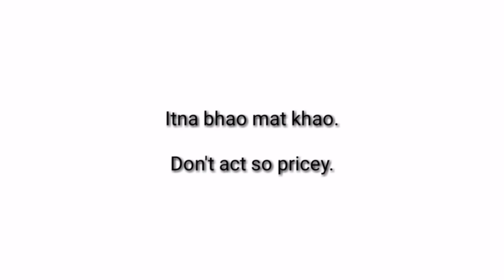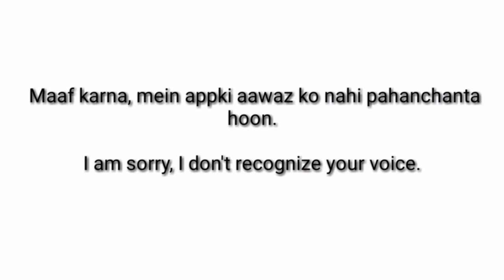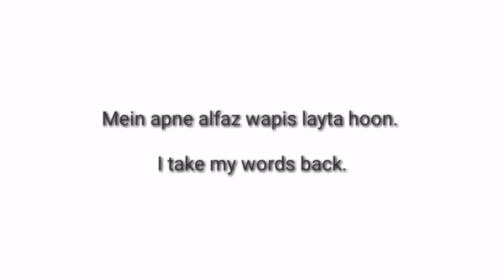5 Attractive and amazing sentences in English😋😋